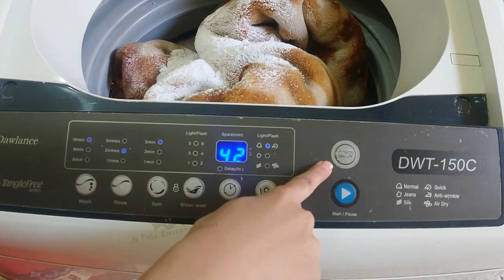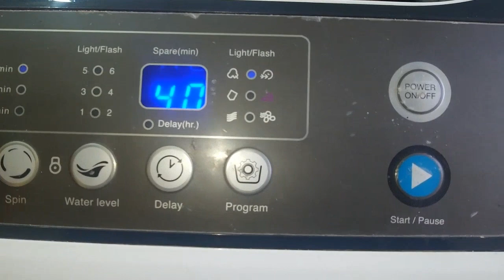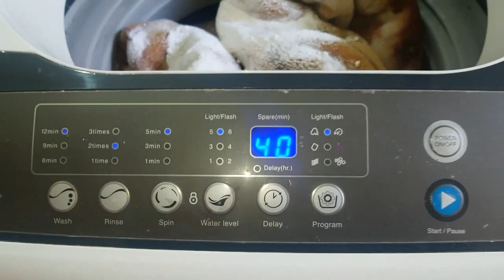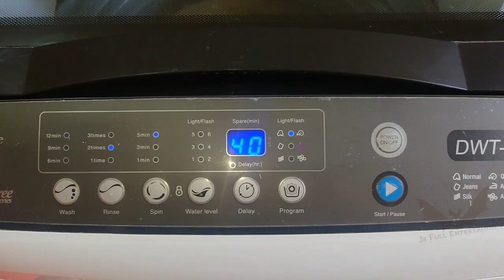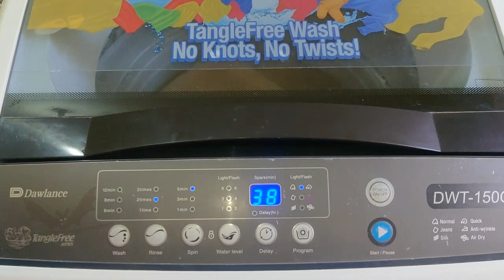How To Wash Blanket In Dawlance Automatic Washing Machine | Automatic Washing Machine Review